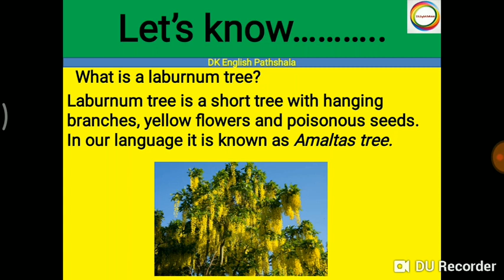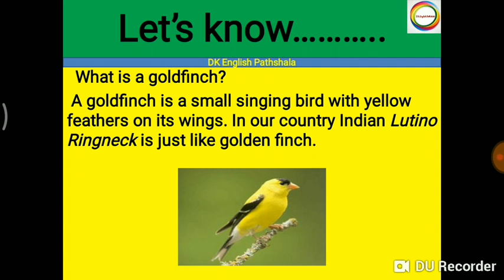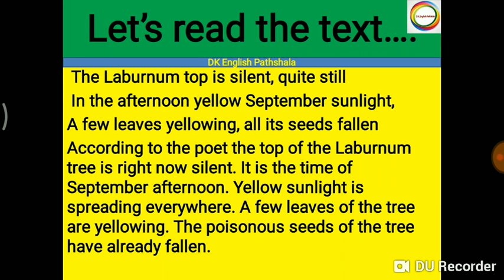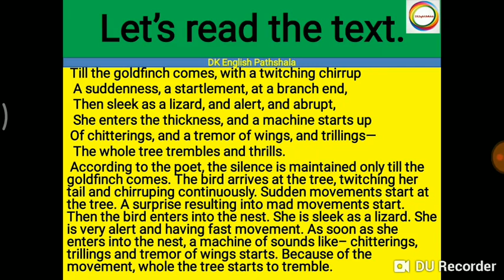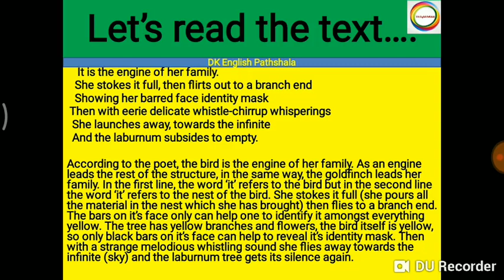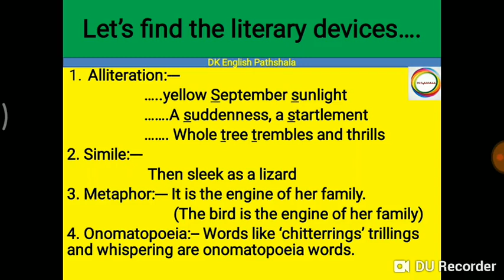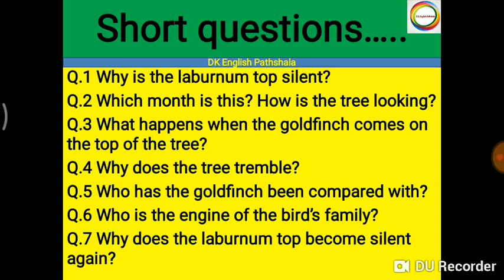The Laburnum top-- Full Hindi summary|| Class XI English core Hornbills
In this video you will find the poem Laburnum top by Ted Hughes fully explained in Hindi. This is an important poem of class XI English core Hornbills.The poem is explained in simple language with some short questions to test the understanding.
Class XI lessons Hello viewers,